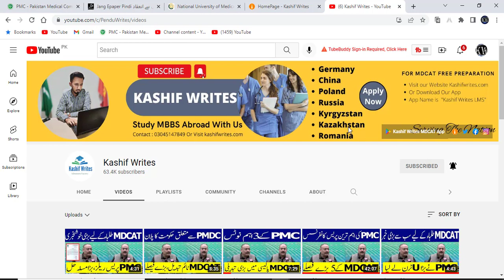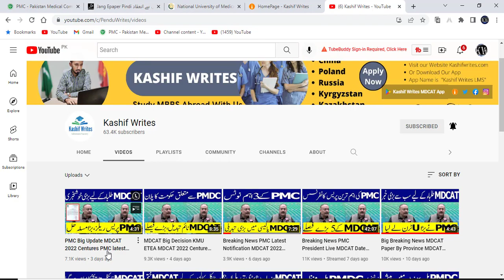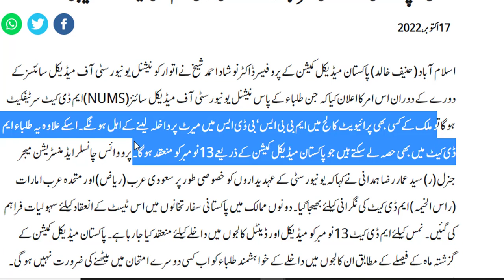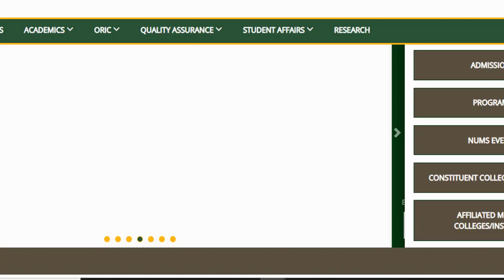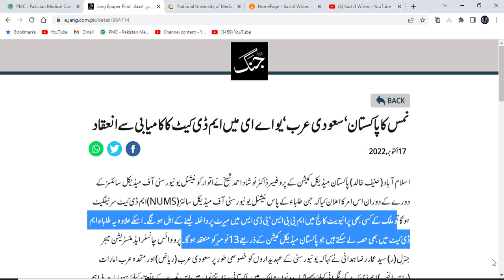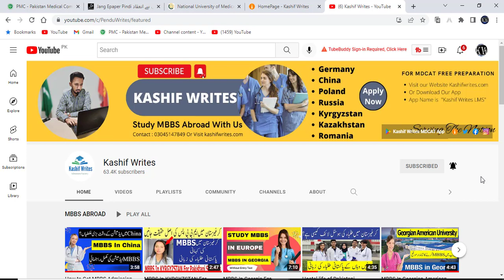PMC Big Statement NUMS MDCAT For All Colleges PMC Latest News NUMS MDCAT 2022 NUMS MDCAT 2022 Result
PMC Big Statement NUMS MDCAT 2022 Result PMC latest News NUMS MDCAT 2022 MDCAT 2022 Syllabus MDCAT